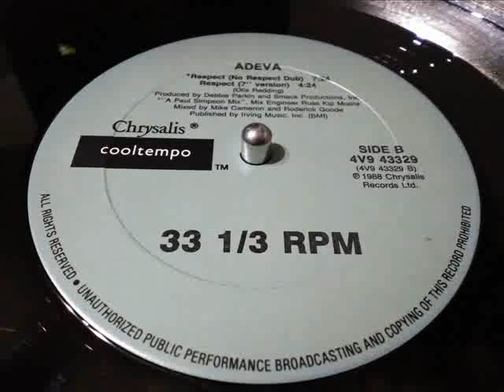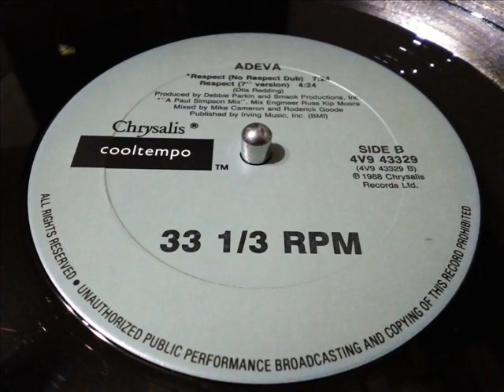ADEVA- RESPECT [NO RESPECT DUB]